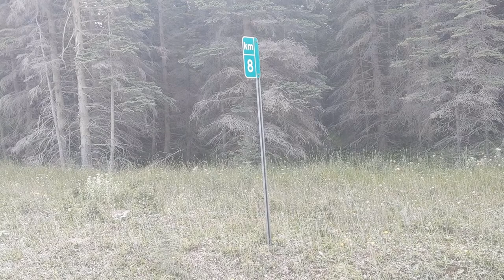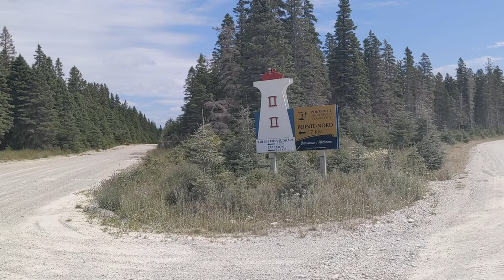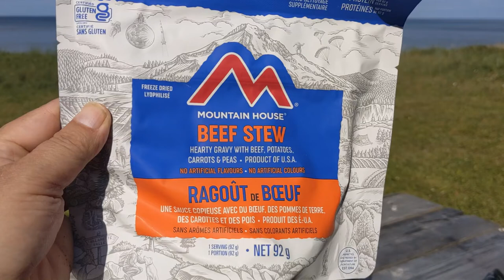Bikepacking Anticosti - Day 5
On the road - Port Menier to Baie Martin